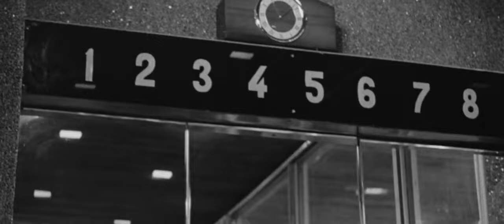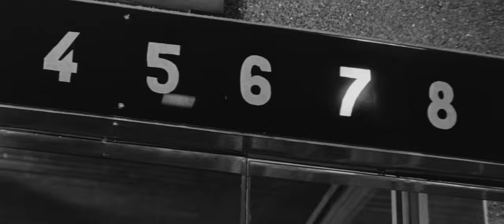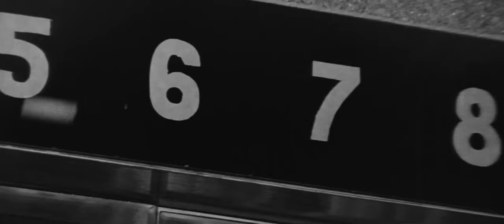Красавица (1969) семейный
Некрасивую девочку Ингу все любят и, играя, всегда выбирают «красавицей». И это справедливо - она самая добрая и сияющая девочка в большой детской компании. И только один мальчик откровенно говорит ей, что она некрасива. Он поселился в доме недавно и, получив прозвище Немой, не желает признавать непонятные правила игры.